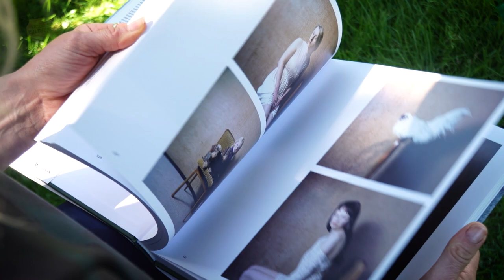Fotograaf Hellen van Meene winnaar Victoriefonds Cultuurprijs Visuele Kunsten 2022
Hellen van Meene is fotograaf. Ze is bekend van portretten van tienermeisjes waarin de kwetsbaarheid van hun jonge leven wordt blootgelegd. De modellen voor haar foto’s vindt ze in haar directe omgeving of ze spreekt ze zomaar op straat aan. In 2019 maakte ze de coverfoto van Greta Thunberg voor Time Magazine. Haar werk wordt in binnen- en buitenland geexposeerd.